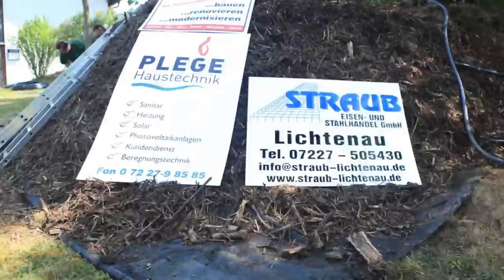Biomeiler Scherzheim Mai 2011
Aufbau eines Biomeilers. Unsere Workshopteilnehmer und wir haben in 2011 und 2012 insgesamt über 20 Biomeiler aufgebaut.

In den Grünschnitt kann Holzkohle mit eingeartbeitet werden um Terra Preta zu erhalten.

Aufbauanleitungen, Fragen und Antworten und Materialstücklisten sowie Workshop Termine finden Sie

The workshop participants and we have build more than 20 Biomeiler.
Characoal can be integrated in to the green cut to obtain terra preta when finally composted.